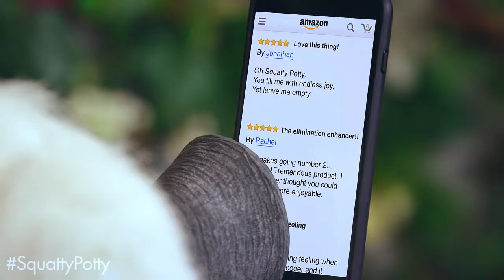Unicorn Changed the Way I Poop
Pooping will never be the same. This Unicorn shows the effects of improper toilet posture and how it can affect your health. The Squatty Potty toilet stool has been featured on Shark Tank and Dr OZ show and has thousands of happy customers.